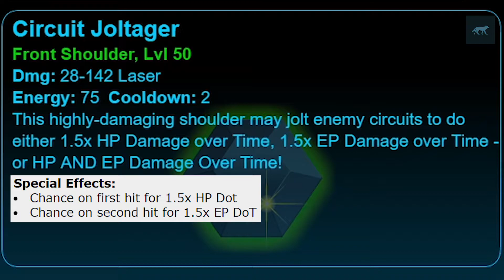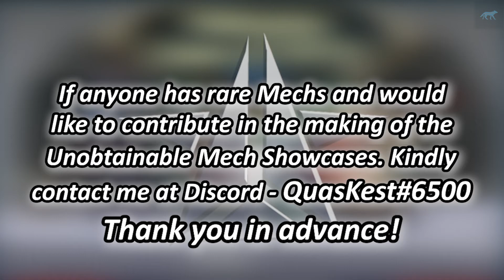[MechQuest] Nova Gem Mech Showcase #13: GLaDERP Security B-50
I decided to record and post MechQuest content to YouTube as a tribute to this game that has been a part of my childhood since 2012. If there are any suggestions or improvements I can make feel free to drop a comment. Thank you everyone for watching. This series is possible thanks to xenix55 & AgentLord987.